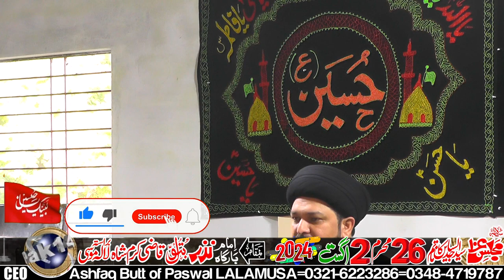Allama Syed Atif Abbas Naqvi-26-Muharram-2-August-2024-Qazi Karam Shah LALAMUSA=12